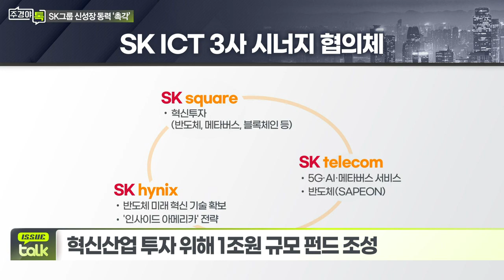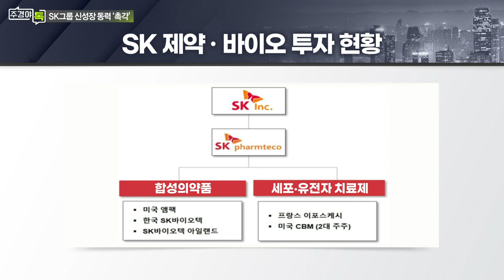SK, 새해부터 신성장 동력 확보 움직임… ICT 연합 출범_이슈 TALK_주경야톡 25회 (20220110)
SK, 새해부터 신성장 동력 확보 움직임… ICT 연합 출범
- 3사 연구개발 협력, 공동 투자, 글로벌 진출 논의
- 혁신산업 투자 위해 1조원 규모 펀드 조성

Q. AI 반도체 기업 ‘사피온’ 설립... 내용은?
- 500억 투자, 미국에 ‘사피온’ 설립
- 사피온, SK텔레콤이 AI 역량 기반으로 기술개발 주도
- 글로벌 빅테크, 사피온 주요 고객사될 것

Q. SK, 바이오업체 지분 인수... 내용은?
- 美 세포 유전자 치료제 관련 CBM 지분 인수
- 세포 유전자 치료제 시장 연평균 25% 성장 기대